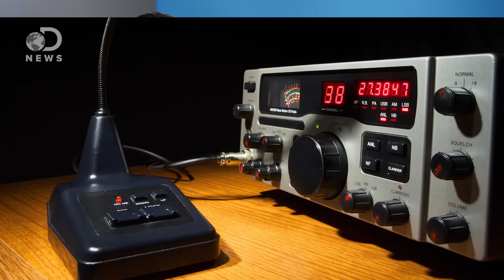How You Can Talk To An Astronaut From Home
Ham radio is an amateur radio broadcasting system, but how exactly does it work? And how far can a ham radio reach?

You Can Talk to the ISS With Nothing But a Ham Radio
"Adrian Lane of Gloucestershire, England, got in touch with the International Space Station the other day. Thanks to impeccable timing and a prime location under the ISS's path above the Earth, Lane was able to have a brief conversation with space station's crew via ham radio."

"Amateur Radio growth in the US continues to soar. At the end of 2014, the total number of radio amateurs in the FCC's Universal Licensing System (ULS) database reached an all-time high of 726,275. The trend has continued in the first 2 months of 2015, which saw the ham population rise to slightly more than 727,000."
Why Ham Radio Is Still Handy
"In New York City, a loosely organized national group called "Amateur Radio Emergency Service" (ARES) was activated within five minutes of American Flight 11 crashing into the north tower, the first attack. Private, non-government radio operators, called "Hams" or "Amateur Radio Operators" worked in shifts for two weeks."